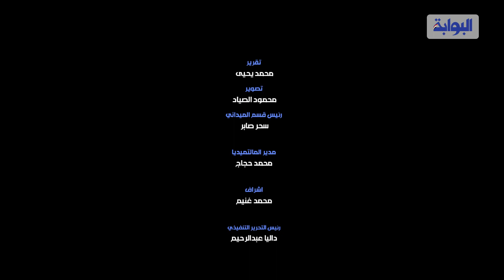أغاني حسن شاكوش تحطم الأرقام القياسية للمهرجانات الشعبية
انتشر منذ فترة وجيزة لون جديد من الاغاني وأصبح لها جمهورها الخاص ولكن مع مرور الوقت بات يكبر هذا الجمهور يومًا بعد يوم، حتى أمست في كل البيوت المصرية ويحبذها الكبير والصغير، إذ ان بعض الاباء يشجعون أطفالهم على سماعها .
وعلى غرار ذلك رصدت عدسة "البوابة نيوز" آراء الشارع المصري في أغاني المهرجانات، وهل إذا كان حسن شاكوش يستحق الضجة التي صنعت من أجله، وأي من وجهة نظر يؤيدها في موضوع تطوير المهرجانات وإبقائها أم العمل على منعها نهائيًا.